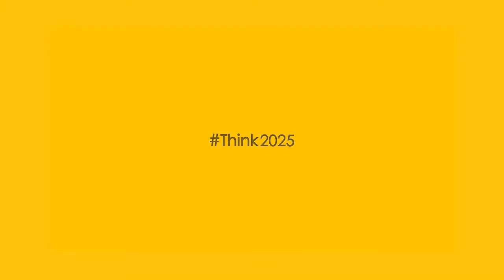Reon Energy and KTML, Kohinoor Textile Mills Limited, partnered for 3 consecutive Solar PV Plants.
Reon Energy and KTML, Kohinoor Textile Mills Limited, partnered for 3 consecutive Solar PV Plants. These plants are expected to generate 7 GWH annually and, have a Co2 reduction of 4999.95 tonnes.